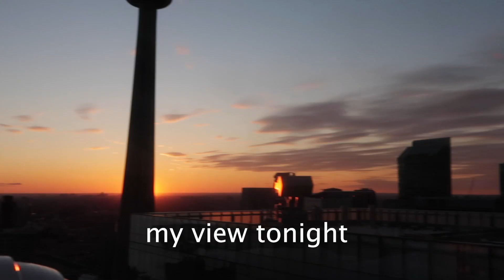WHY YOU NEED TO RAISE YOUR STANDARDS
**About Me:**

Hi, I’m Splash!

What began as a one-time project quickly grew into something incredible. I built a 7-figure email marketing agency that has helped clients generate over **$100 million in revenue**, all while transforming my life and taking care of my family.

Now, I’m on a mission to share everything I’ve learned. I’ve already helped **thousands of people worldwide** master email marketing and start their own journeys to financial freedom, and I hope these videos inspire and guide you to do the same.

If you're looking to start or scale your own business, especially in email marketing, you’re in the right place. Get my free email marketing playbook:

Since 2019, I've helped 1000s online start and scale email businesses and make money online. If you want to join our paid mentorship, apply below:

Hi, I am Parikchhit Basnet. Also known as Splash online.

I started my journey when I was 16 years old trying out all these different business models like dropshipping, affiliate marketing, SMMA...but nothing worked out for me until I focused on 1 high income skill.

That skill was email marketing.

What started as a 1 time project turned into an empire with our business generating our clients over $100,000,000 in email revenue while taking that agency to 7 figures by myself.
This skill is what has allowed me to take care of myself and my family.

Not only that, I've been able to help 1000s of others do the same all around the world. Hope these videos help you grow :) Want to join our mastermind?

Some of my resources/links:
Freelance Freedom Formula ($47 course showing you how to start your career as a email marketer)

I started my journey when I was 16 years old trying out all these different business models like dropshipping, affiliate marketing, SMMA etc. but nothing worked out for me until I focused on 1 high income skill. That skill was email marketing.

What started as a 1 time project turned into an empire with our business generating our clients over $100,000,000 in email revenue while taking that agency to 7 figures by myself. This skill is what has allowed me to take care of myself and my family.

Email marketing is the best business to start online in 2023. It is one of the best ways to make money in 2023. Whether you are in school or college, working a 9-5 job, or need a part-time side hustle, email marketing is the easiest and best way to make money online.

Not only that, I've been able to help 1000s of others do the same all around the world. Hope these videos help you grow :)